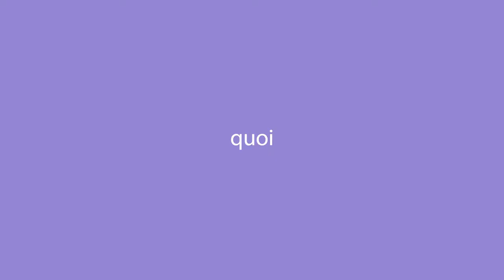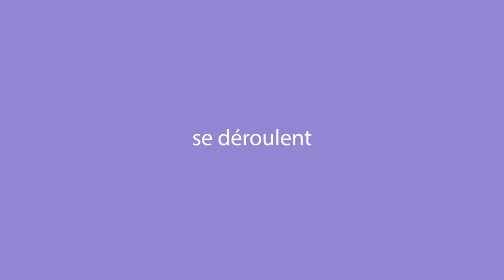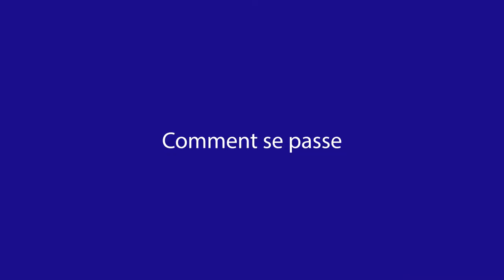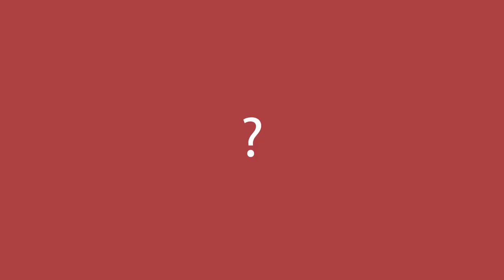Interview sur le pouce de Christian Defélix, Directeur de Grenoble IAE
L'IAE Grenoble est une école de gestion et de management située sur le campus universitaire de Grenoble et sur Valence.